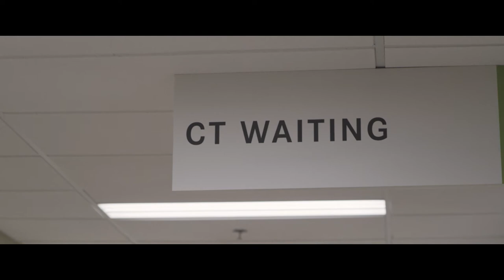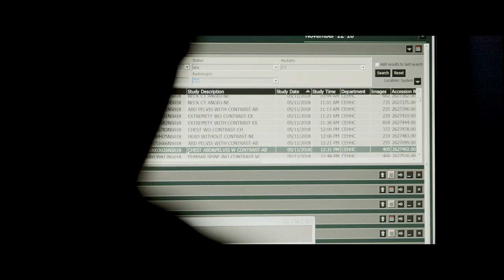The Language of Images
Whether a traditional artist using paintbrushes, or a radiologist using the latest technology, we can learn so much through the language of images.